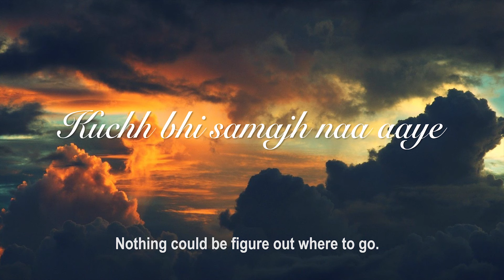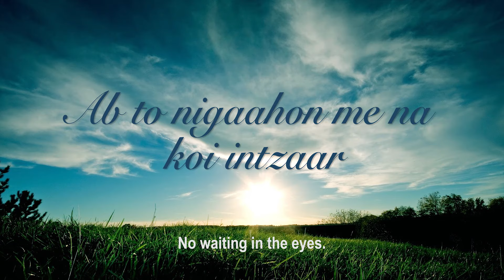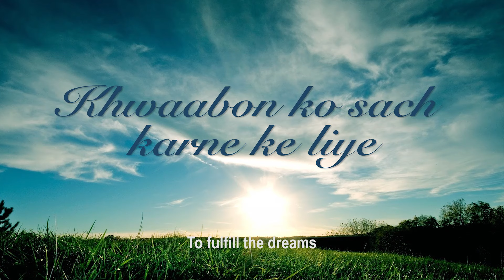Titli | Papon | Vipin Patwa | Dr Sagar | Bollywood Diaries | Lyrical with English Subtitle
Titli - Bollywood Diaries , composed by Vipin Patwa penned by Dr. Sagar from the upcoming Bollywood drama film Bollywood Diaries starring Ashish Vidhyarthi, Salim Diwan, Vineet Singh, Raima Sen & Karuna Pandey.Title : Titli
Lyrics by : Dr. Sagar
Banner : Rehab Pictures Pvt Ltd
Producer : Dr. Sattar Diwan
Director : K.D.Satyam

संगीत विपिन पटवा

गीत डॉ सागर
तितली

गीत न 4

कैसा ये कारवाँ
कैसे हैं रास्ते
ख़्वाबों को सच करने के लिए
तितली ने सारे रंग बेच दिए।

सारा सुकूं है खोया
खुशियों की चाहत में ।

दिल ये सहम सा जाए
छोटी सी आहट में।

कुछ भी समझ ना आये
जाना है कहाँ।

अल्फ़ाज़ साँसों में ही
आके बिखरते जाएँ।
खामोशियों में बोले ये
आँखें बेज़ुबान ।
परछाइयां हैं साथी
चलता ही जाए राही
कोई न देखे अब तो
ज़ख्मों के निशान।

जाना है कहां।

ना रौशनी है कोई
आशाएं खोयी खोयी
टूटा फूटा है ये उम्मीदों का जहाँ।

ना बेक़रारी कोई
बंदिश रिहाई कोई
अब तो निगाहों में न कोई इंतज़ार।

कुछ भी समझ ना आए
जाना है कहाँ।

Kaisa ye kaarwaan
kaise hain raaste
Khwaabon ko sach karne ke liye
Titli ne saare rang bech diye.

Saara sukoon hai khoya
Khushiyon ki chaahat me .
Dil ye saham saa jaaye
Chhoti si aahat me.

Kuchh bhi samajh naa aaye
Jaana hai kahaan.

Naa raushani hai koi
Aashaayen khoyi khoyi
Toota phoota hai ye ummidon kaa jahaan.

Na beqraari koi
Bandish rihaai koi
Ab to nigaahon me na koi intzaar.

Kuchh bhi samjh naa aaye
Jaana hai kahaan.

Lyrics Dr sagar
Butterfly
What sort of a convoy is this,
What sort of a way. ..

To fulfill the dreams
the butterfly sold all its colours.

All the comforts are lost in the desire for happiness.

The heart is frightened even of a small noise of footsteps.
Nothing could be figure out where to go.

To fulfill the dreams the butterfly sold all its  colours.

Words are in the breath,
But they are scattered when they come out.
At the moment of silence it is the voiceless eyes who speak.

The shadow is the friend,
The traveller keeps on going.
Nobody looks at the marks of the wound now.

Nothing can be figure out where to go.

Hopes are being lost,
The world of dream is breaking.

There is no restlessness,
No restraint,
No freedom,
No waiting in the eyes.